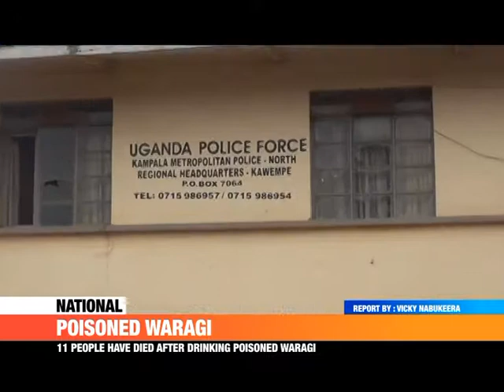PMLive: POISONED WARAGI - Another 8 People Dead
Residents of Maganjjo,Kidokola villages in Nabwerusub county are in shock following the mysterious death of three people in their area.
Last week, another 8 people died, and all deaths are linked to drinking poisoned waragi!
The police have started investigations on the origin of the poisoned waragi, by searching bars and homes, while area leaders have cautioned the public against drinking crude alcohol.